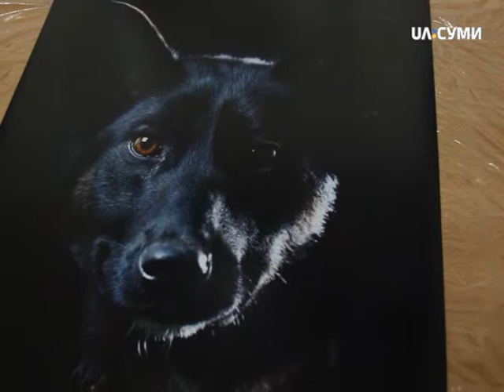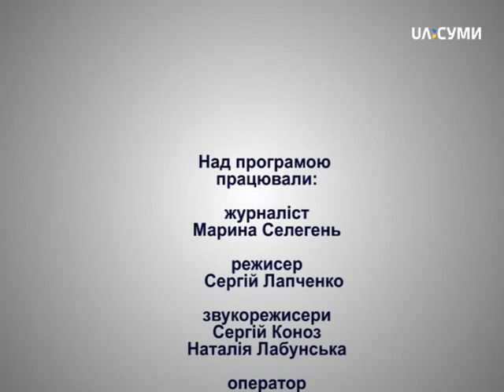Чотири лапи. Фотосесії для домашніх улюбленців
Як фотографувати домашніх улюбленців, аби підкреслити їхню красу та індивідуальність? Фотографи-анімалисти мають власні секрети, які використовують на фотосесіях з чотирилапими. Якщо ви планували зробити фотосесію для свого домашнього улюбленця, але не знали, з чого почати, програма "4 лапи" - саме для вас.